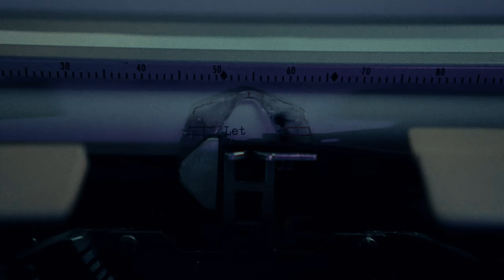The Rock and Estes Method | Ep.24 | Lets Get Paranormal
Hosted by
Joeye Chavez
Cameron Bell

a Pitch Dark TV production

Joeye Chavez